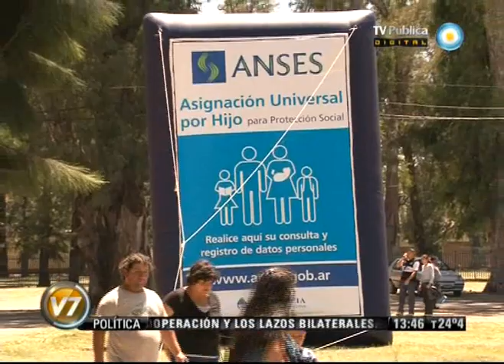Visión 7: Bossio: "Los aumentos en asignaciones universales tienen un efecto multiplicador"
El titular de la Administración Nacional de la Seguridad Social (ANSES), Diego Bossio, dijo que las modificaciones anunciadas "tienen un impacto multiplicador de la economía, y distributivo para los que más lo necesitan". En la tarde de ayer la presidenta Cristina Fernández de Kirchner anunció un alza del 25,9 por ciento en la Asignación Universal por Hijo, que pasará a partir de este mes de 270 a 340 pesos. Además, aumentará en la misma proporción y se extenderá a los trabajadores que cobren hasta 7.000 pesos el beneficio de las asignaciones familiares. En este caso, el ingreso familiar no podrá superar los 14.000 pesos. Habrá aumentos también en las asignaciones por embarazo y las no contributivas por discapacidad, que treparán a 1.200 pesos. Emitido por Visión Siete, noticiero de la TV Pública argentina, el jueves 13 de septiembre de 2012.